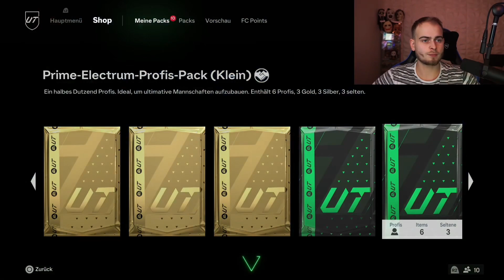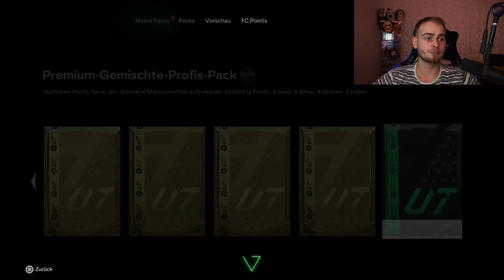SCHAFFT man GULLIT SBC auf einem NEUEN ACCOUNT? TAG 1🔍🤓💥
ᄑSOCIALSᄑ
Lasst Liebe da!